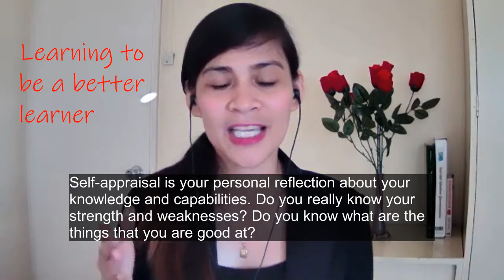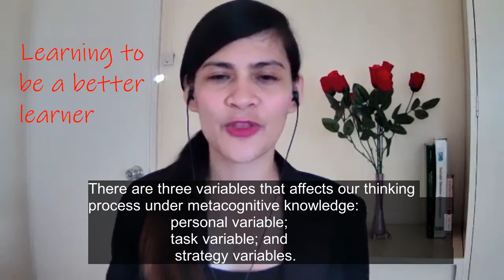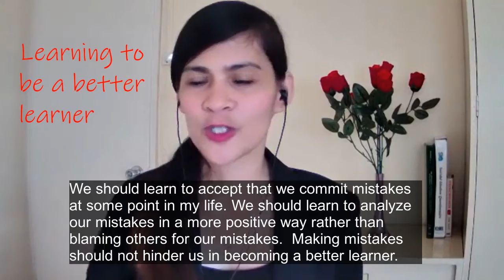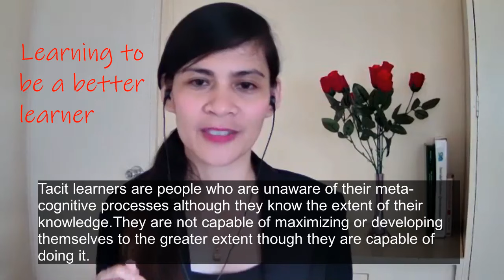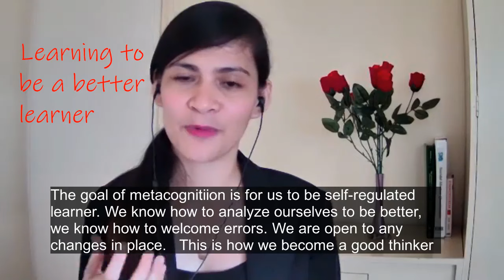Lesson 11: Understanding the Self (English Subs): Learning to be a better learner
This is our lesson 11 discussion for understanding the self. This topic focuses on how can we become a better learner using our metacognition "thinking about thinking".